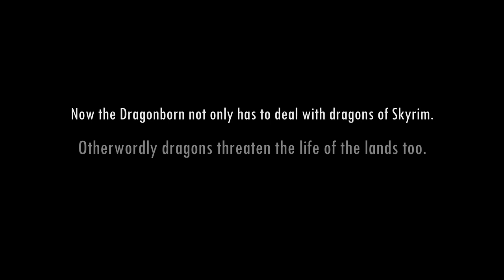Game of Thrones DROGON Dragon in Skyrim (16K mod)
*New to Skyrim modding? Maybe my mod collection can help you!

Thanks for clicking 👍 and commenting (●ˇ∀ˇ●)

Game of Thrones Dragon in Skyrim!! GoT!! Skyrim SE!!